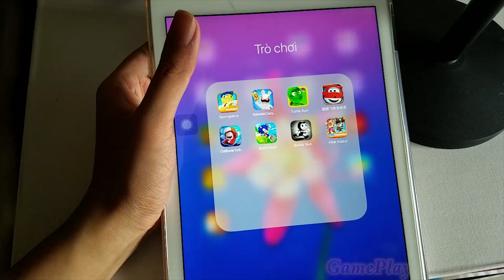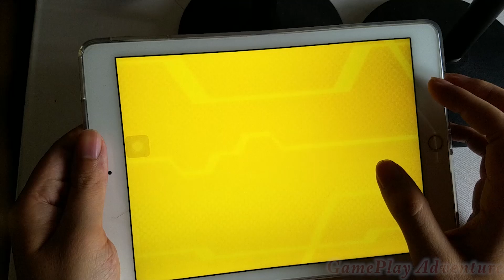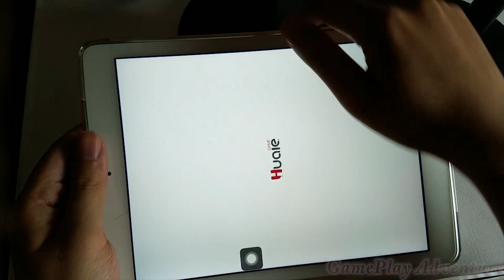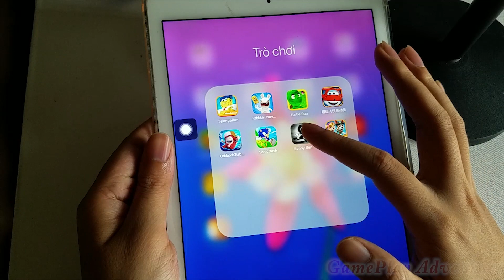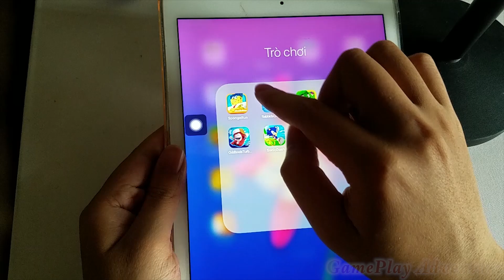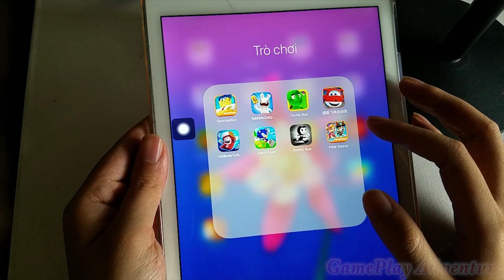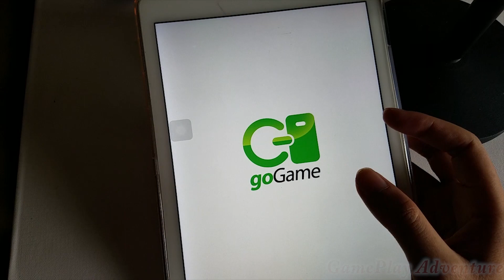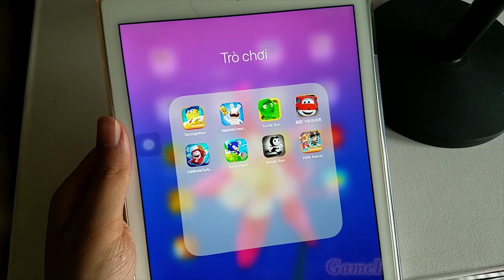Turtle Run,Oddbods Turbo,Paw Patrol,Spongebob Run,Sonic Dash,Super Wings Run,Rabbids Rush,Bendy Run